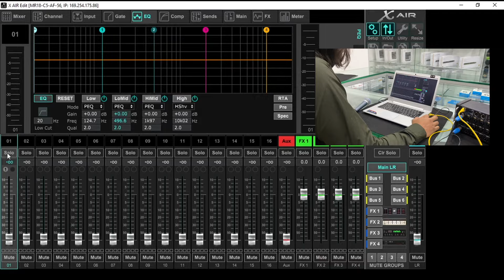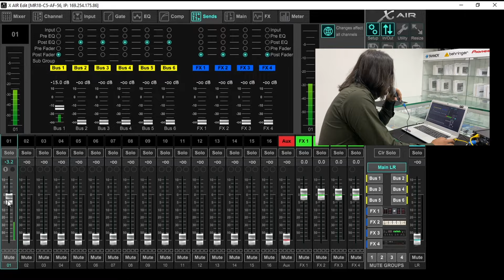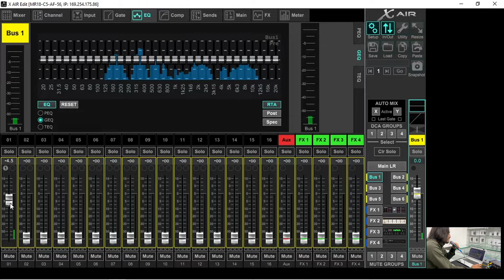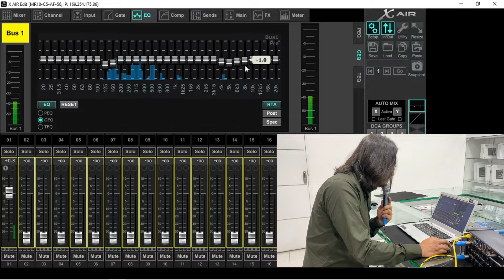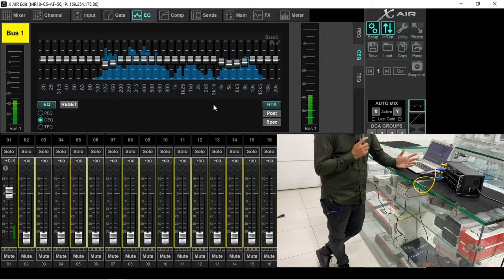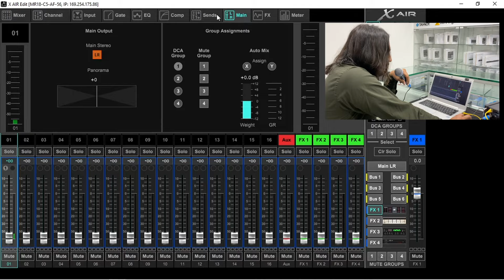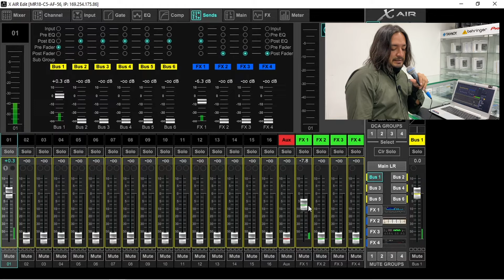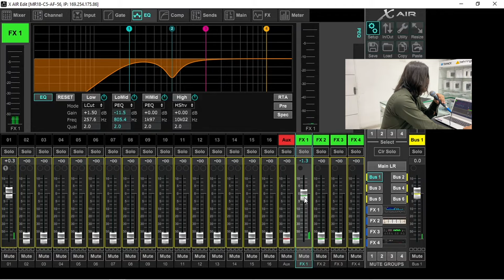XR18 / MR18 TUTORIAL COMO ECUALIZAR MONITOR DE PISO (NO FEEDBACK / ACOPLE) COMO ENVIAR Fx A MONITOR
Hola somos CURIOSOS AUDIOPRO y en esta oportunidad les traemos este tutorial, donde vamos a explicarles de manera muy practica como usar la XR18 o la MR18 para ecualizar un monitor de piso y así minimizar  las posibilidades de feedback o acople de frecuencias, lo cual es bastante molesto e incómodo en nuestras presentaciones, siguiendo con el tema de monitores también vamos explicarles como enviar FX a nuestros parlantes de retorno ya que esto puede ser bastante útil para los músicos al momento de hacer una presentación y los ayuda bastante a mejorar o apoyar su performance.

Si quieres ver más videos sobre consolas digitales, te dejamos el link a la lista de la Behringer FLOW 8